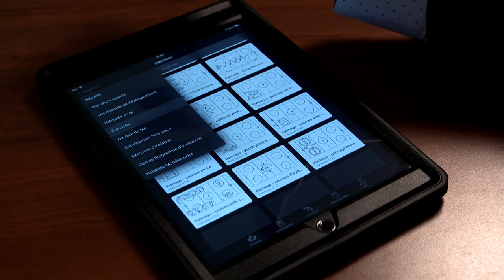Hockey Le Magazine - Saison 3 - Entrevues - La saison 2017-2018 de HQ avec Yves Archambault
Le chroniqueur Jasmin Leroux s'entretient avec le directeur technique de Hockey Québec, Yves Archambault.